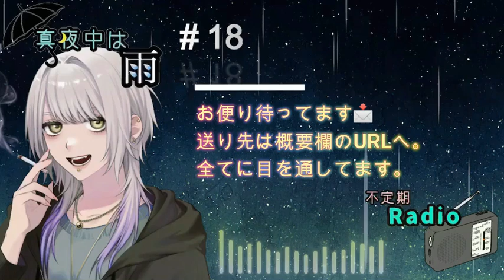約束しても前日にすげー鬱になる話＃18【おやすみラジオ】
°⌖꙳✧˖°⌖꙳✧˖°⌖꙳✧˖°⌖꙳✧˖°⌖📮お便り応募フォーム📮˖°⌖꙳✧˖°⌖꙳✧˖°⌖꙳✧˖°⌖꙳✧˖°⌖꙳

📩こっそりメッセージ… .…….
毎週水曜日24時〜、土曜日20時〜
ゲーム配信してます🎮